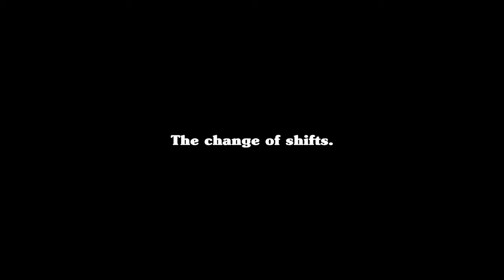CHRISTOPHER RIFE AND PAT GRIFFIN METROPOLIS 1927 RESCORE 1993 REDUX TEST EXTRACT 4K HD HQ 2304P MP4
A QUICK TEST EXTRACT (NO SOUND) OF A PROJECT I'M WORKING ON.  THIS WILL BE A 3/4 DIGITAL RECONSTRUCTION  AND RESTORATION OF THE 1993 USA NETWORKS VERSION OF FRITZ LANG'S 1927 FUTURISTIC MASTERPIECE "METROPOLIS."  IT WAS PRESENTED ON THE SCI-FI CHANNEL FOR SEVERAL YEARS BEFORE DISAPPEARING ALTOGETHER.  THEY EVEN AIRED IT AS PART OF THEIR CHRISTMAS DAY "SILENT CINEMA MARATHON" IN 1993.  IT WAS HOSTED BY RENOWNED FILM CRITIC JEFFREY LYONS.  OVER THE PAST DECADE, I HAVE CONTACTED ALMOST EVERYONE INVOLVED IN THEIR PRODUCTION TO NO AVAIL.

IN PREPARING FOR THIS RESTORATION, I'M UTILIZING A 90MIN. PRINT OF THE FILM (ALMOST EXACTLY THE SAME PRINT SHOWN ON THE SCI-FI CHANNEL), DIGITAL COLOR-TINTING TECHNIQUES (THE VERSION SHOWN ON THE SCI-FI CHANNEL WAS COLOR-TINTED), UTILIZING THE GIORGIO MORODER VERSION AS A COLOR-TINTING GUIDE (ALTHOUGH MOST COLOR-TINTS WILL BE CHANGED BY EITHER: PERSONAL PREFERENCE OR COLOR-TINTS USED IN THE SCI-FI CHANNEL VERSION).  THE EXACT TYPEFACE FONT WILL BE USED IN RE-CREATING THE DIGITAL INTERTITLES.  FINALLY, AN ANALOG VHS TAPE SOURCE WILL BE THE SOLE BASIS FOR THE AUDIO SOUNDTRACK AS COMPOSER CHRISTOPHER RIFE NO LONGER HAS, NOR DOES HE KNOW, THE WHEREABOUTS OF THE MASTER TAPES.

I HOPE YOU'LL LIKE THIS PROJECT WHEN IT'S FINISHED!  IT'S TAKEN ME ALMOST 30 YEARS TO GET THIS FAR...LOL!

JONATHAN